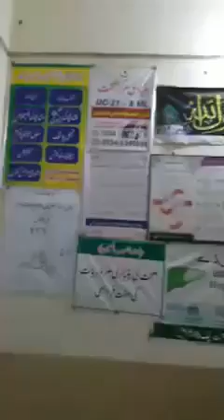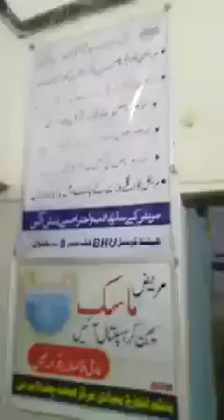Mera daftar meri marzi | bhalwal mehkama sehat k mulazim ki badmashi | okara diary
mera jism meri marzi ka slogan to ap ne bahut suna hai ab mera daftar meri marzi bhi sun lain bhalwal k badmash mulazim ki karastanian dekhain
Okara Diary is a hub of Okara Depalpur Hujra Haveli renala and all over district Breaking news and stories